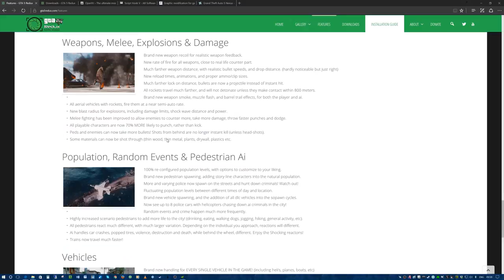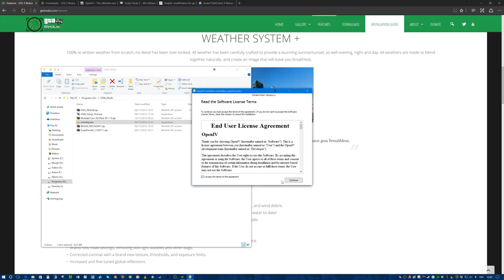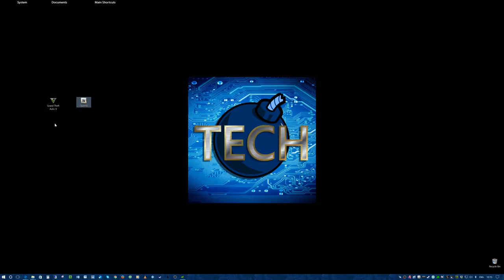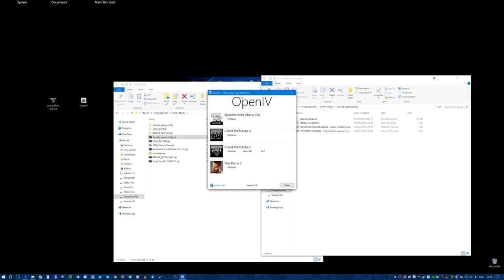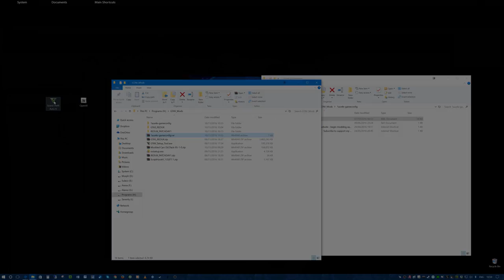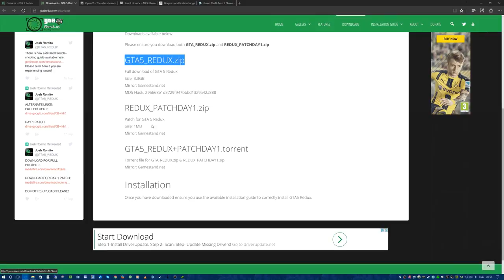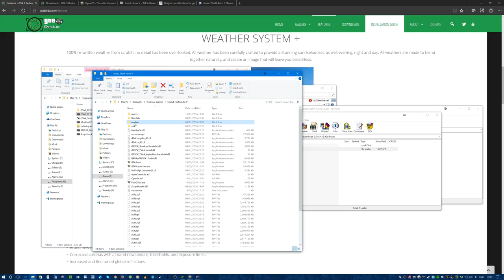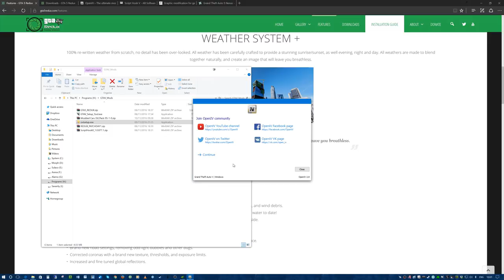GTA V Redux - Installation, Fixes and Vanilla Comparison (4K, 2160p60)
Sources:
 BOM Movies Presents Mod Guide #2 GTA V Redux Installation, Fixes, and Vanilla Comparison in 4K (2160p60) The first section of the video is the install